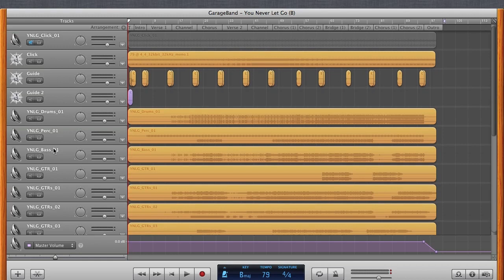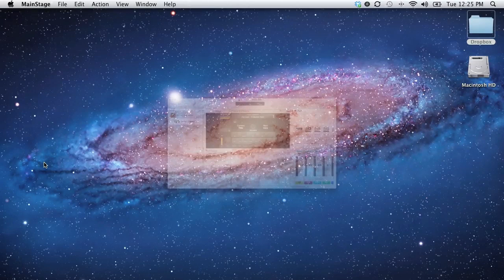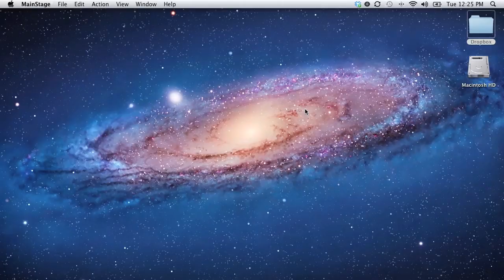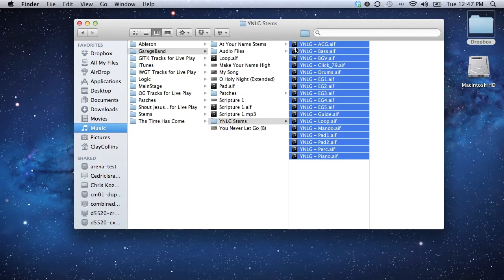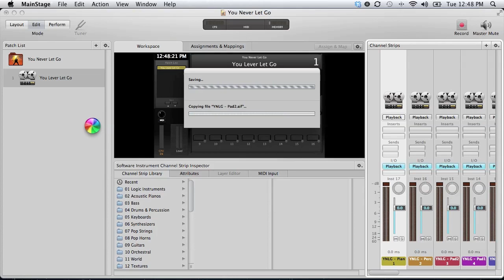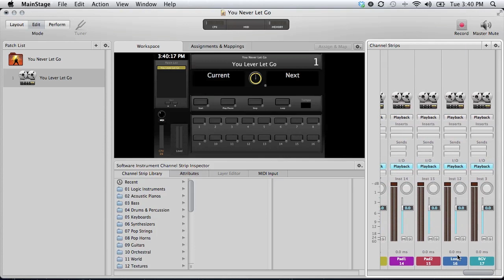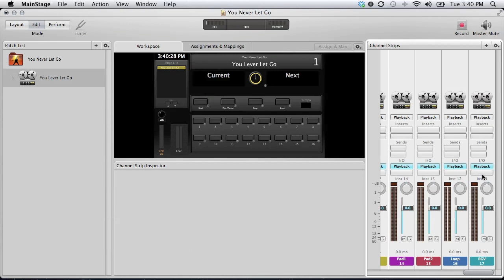09 Import Stems Into Mainstage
Now we leave the GarageBand environment and go to Mainstage.  That is the template we will use in Mainstage.